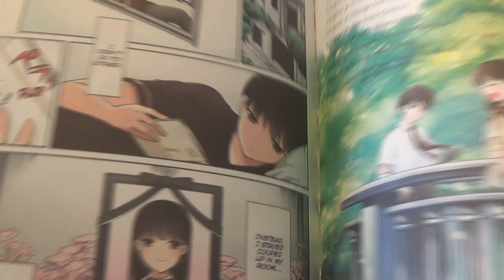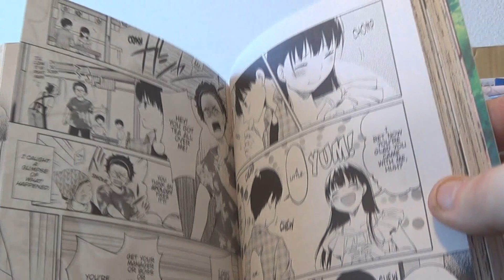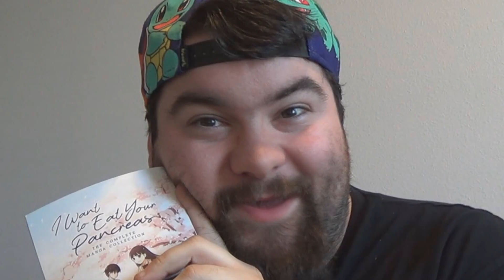Manga Review: I Want to Eat Your Pancreas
In which I review the manga, I Want to Eat Your Pancreas! Written by Yoru Sumino and Art by Idumi Kirihara. This is a manga about life, death, and the pursuit of friendship.

My links!